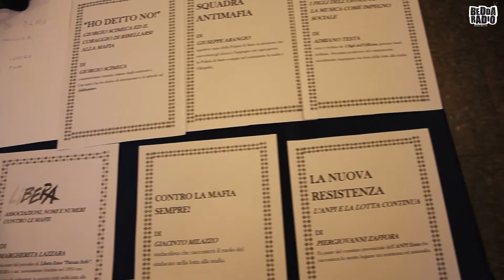Dai Ali alla Legalità - Biblioteca Vivente Terramatta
Nell'ambito del progetto "Dai Ali alla Legalità" che vede l'IPS Fderico II di Enna capofila del progetto delle scuole ennesi in rete, il partner "TerraMatta" ha organizzato una "Biblioteca Vivente" . Per capirne di più guarda il video.